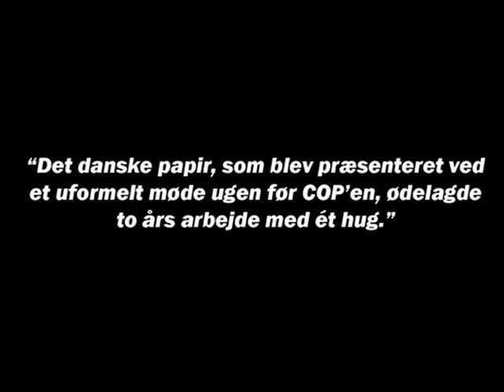Brokenhagen teaser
COP15. 2009.

Det er det største topmøde på dansk grund. 122 statsledere mødes for at lave en aftale om klimaet. Alle tror på det. Men i sidste ende blev det en fuser. Hopenhagen blev til Brokenhagen.
Forestillingen er et nyskrevet politisk drama om gode intentioner, personlige relationer og skjulte dagsordner, der går bag om topmødet, og som bygger på interviews med centrale aktører. Brokenhagen tager udgangspunkt i reelle politiske begivenheder for at tegne et billede af dansk selvforståelse og måden, vi opfatter os selv på i forhold til verden. Derudover er det en udforskning af mekanismerne i det magtpolitiske spil i demokratiet Danmark anno lige nu. Leveret af holdet bag succesforestillingen Let Opklaring og produceret af den garvede aarhusianske teatertrup Von Baden.

Medvirkende: Charlotte Munck, Lærke Winther, Frederik Meldal Nørgaard, Henrik Vestergaard, Anders Brink Madsen
Instruktion: Morten Lundgaard
Scenografi: Siggi Oli Palmason
Producent: Von Baden

Billet og info og tlf. 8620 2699

Musik: Always a Catch af Hans Zimmer & James Newton Howard